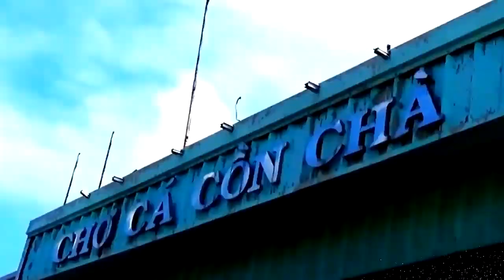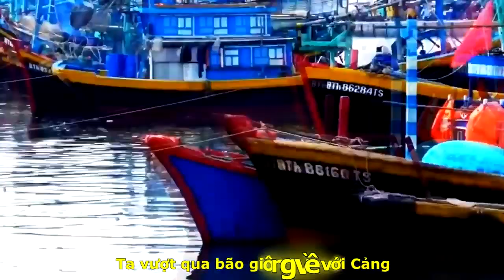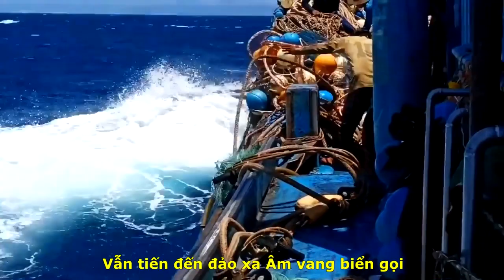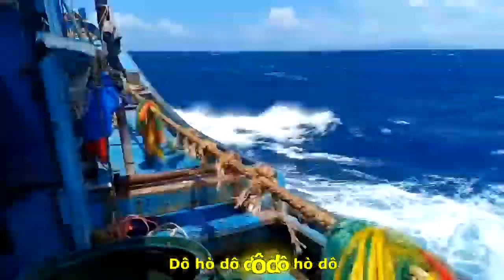[FULL HD]DU LỊCH BÌNH THUẬN "MỘT ĐỜI VỚI BIỂN"|VIỆT TRÃI-NSUT NGỌC TUYỂN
DU LỊCH BÌNH THUẬN
DNTN BÍCH THANH BẾN CẢNG PHAN THIẾT
TÁC PHẨM:MỘT ĐỜI VỚI BIỂN
COMPOSED:NS VIỆT TRÃI PHỎNG THEO Ý TƯỞNG
NGƯ DÂN PHAN VĂN HIẾU
PERFORMING SINGER NSUT NSUT NGỌC TUYỂN
ASM NS NSUT NGUYỄN VĂN HIỆP
(NHÀ HÁT CMN BIỂN XANH BÌNH THUẬN)
PROMOVIES VIDEOKAR NS QUANG DAU